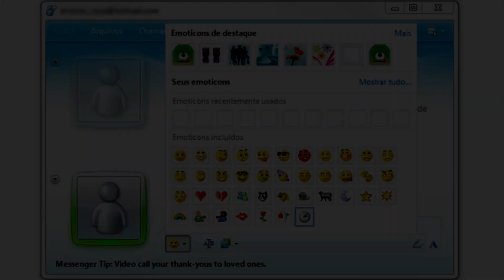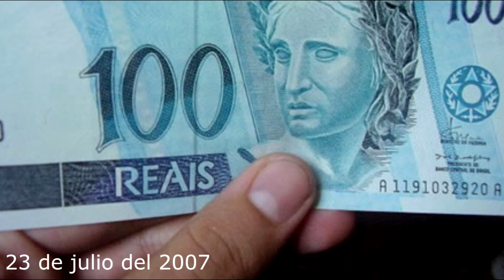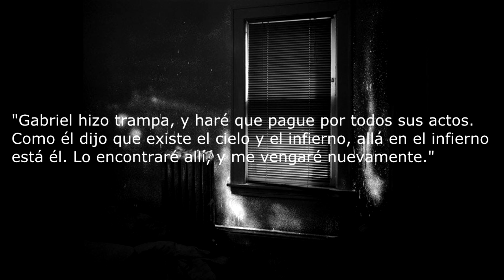LO MATÓ POR UN VIDEOJUEGO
► Si querés tu propio ANÁLISIS o tu propia SESIÓN DE COACHING contactate conmigo por gmail con el asunto COACH:

También me pueden contactar por mi servidor de Discord.